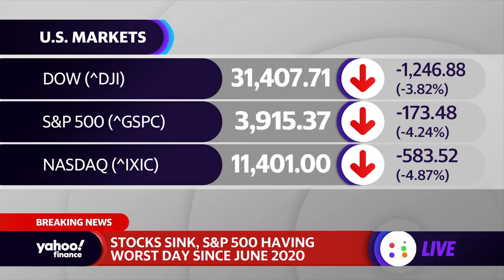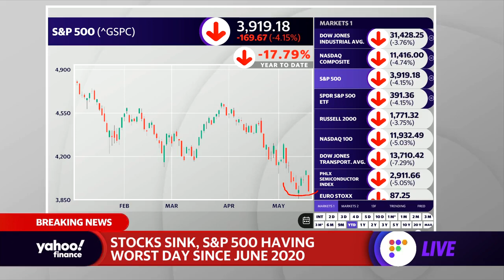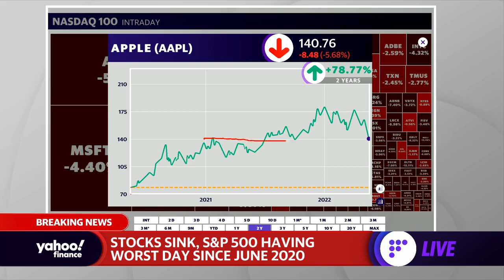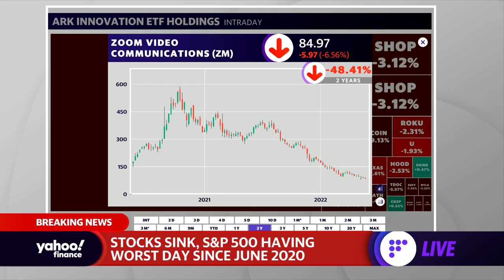Market selloff: Dow off 1250 points, Nasdaq off nearly 5%, S&P 500 has worst day since June 2020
Yahoo Finance anchorJared Blikre reports on stocks trading at the lows of the session as the S&P 500 has its worst day in almost two years, the Dow is off  1250 points, and the Nasdaq composite is off nearly 5%.